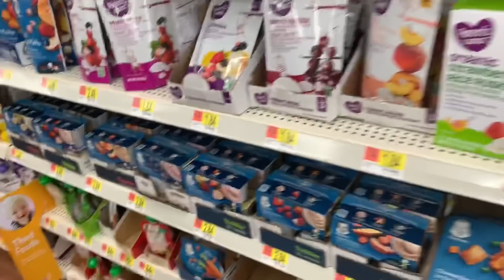Get Ready With Me & My One Year Old || Teen Mom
Kingston’s Instagram: kingstonahmir
FAQ: 👀
How old am I? 17
How old is Kingston? 12 months
Where are we from? Macon, Ga
How old was I when I had Kingston? 16
What I use to film & edit my videos?
* iPhone XR
* iMovie